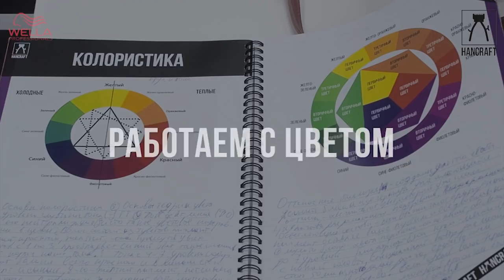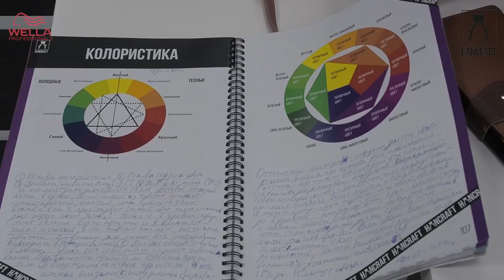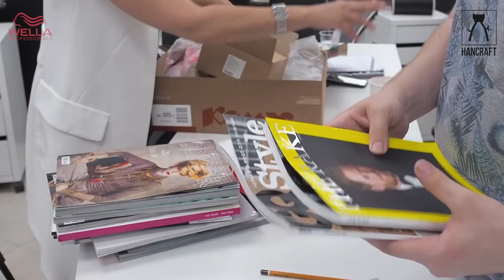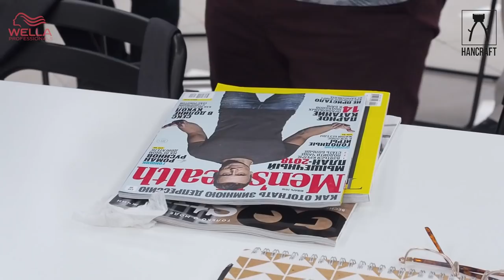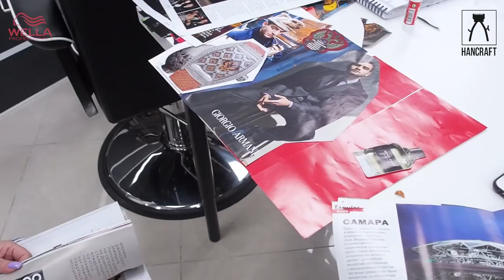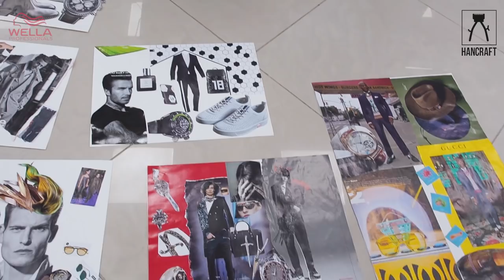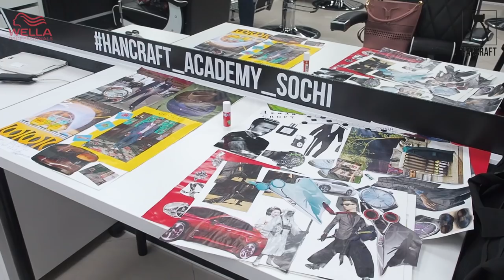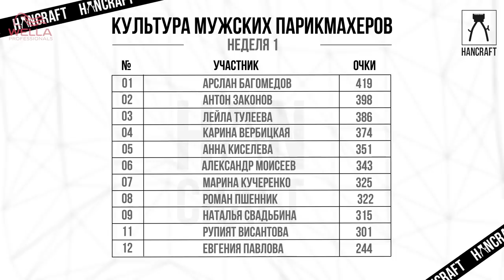4 НЕДЕЛЯ /МУЖСКАЯ КОЛОРИСТИКА /ОБУЧЕНИЕ МУЖСКИХ ПАРИКМАХЕРОВ /1 ПОТОК / HANCRAFT_ACADEMY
на четвертой неделе:
1) КОЛОРИСТИКА / Работа с цветом под руководством эксперта
/ РЖАЧ / первые эксперименты на себе
2) СТИЛИСТИКА / Основы мужского стиля с ведущим преподавателем АКАДЕМИИ "ДОЛОРЕС"

__________________________ О ПРОЕКТЕ _____________________________
курс HANCRAFT/MASTER  -  это Профессиональная подготовка мужских парикмахеров "РУЧНОЙ АКАДЕМИЧЕСКОЙ СТРИЖКИ"
- 11 мастеров
- 7 профессиональных тренеров
- 2,5 месяца проф. подготовки /
                                 НЕ ПРОПУСТИ НОВЫЕ ВЫПУСКИ

______________________О ПАРТНЕРАХ ПРОЕКТА ________________________
1) WELLA PROFESSIONAL
2) Хитек GROUP
3) Urban Shop Sochi
4) ФИГАРО
адрес: Офис/Выставочный зал: г.Сочи, ул.Пластунская 104а

___________________ НАШИ КОНТАКТЫ _______________________________
БУДУЩИМ ПАРТНЕРАМ Yuri Zhdanov School и Irina Agrba School: